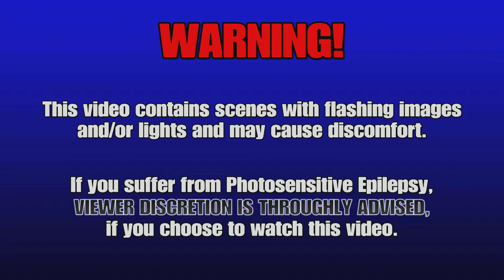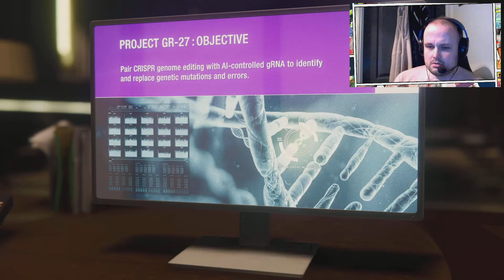Let's Play: Marvel's Spider-Man Remastered - Part 17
Let's Play/ Live Commentary video no.17 (not sure what the right terminology is since it includes live commentary) for my run through of one of my favourite games Marvel's Spider-Man Remastered, hope you enjoy:

Developer: Insomniac Games
Publisher: Sony Interactive Entertainment
Platform: PS5
Genre: Action-adventure
Mode: Single-player
Uploader: PS5Share

Music licensed to YouTube by:
- CMRRA
- Walt Disney Music Company (Publishing)
- PEDL
- LatinAutor
- Warner Chappell
- BMI (Broadcast Music Inc.)
- UMPI
- UNIAO BRASILEIRA DE EDITORAS DE MUSICA (UBEM)
- Warner Chappell
- LatinAutor
- UMPG
- LatinAutor